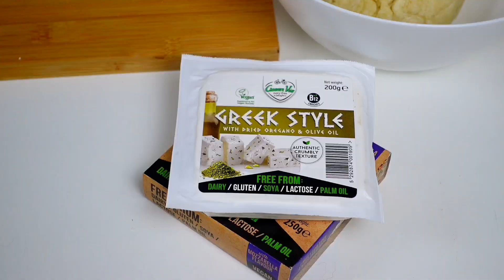Βίγκαν / Νηστίσιμη τυρόπιτα κουρού με τραγανή και θρυμματιστή ζύμη - Vegan Recipe | Beets me S02 E17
Δεν νομίζω πως το έχω κρύψει ποτέ ότι είμαι ένας αθεράπευτος «πιτάς». Λατρεύω τις πίτες και τα πιτάκια οποιουδήποτε μεγέθους και γέμισης (βίγκαν εννοείται!). Δώσε μου πίτα και πάρε μου την ψυχή ένα πράμα! Οπότε πιτάκια κουρού σήμερα, του ονείρου! Ολ τάιμ κλάσικ και «μαμαδίστικα» στην εμφάνιση (ξέρεις τώρα, όλοι έχουμε φάει τα τυροπιτάκια της μαμάς στο σχολείο), τραγανά από έξω με ένα υπέροχο χρώμα και από μέσα κρεμώδη τυρένια γέμιση, όλα τα λεφτά!

Καλά μαγειρέματα!
Κωνσταντίνος

Αν θέλεις να μάθεις περισσότερα για τον βιγκανισμό, αυτά είναι μερικά Ντοκιμαντέρ που μπορείς να δεις: